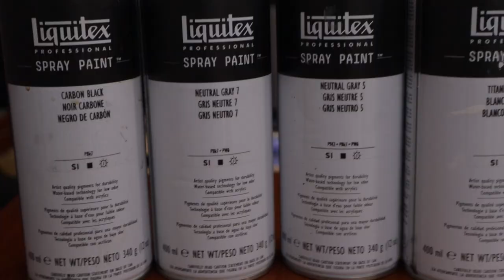Star Wars Halloween Painting!!! That's No Moon...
Hey everyone!!!

So here we are at episode 2 of the Star Wars Halloween art month. You gotta have the Death Star included right? And the Death Star would not be complete without the Emperor right? However, this is also supposed to have a Halloween theme so including a witch's broom and some bats was a very necessary addition.

I hope you all enjoy this video!!! My fiancé made a cameo appearance which was fun for me.

Let me know what you think of the finished painting!